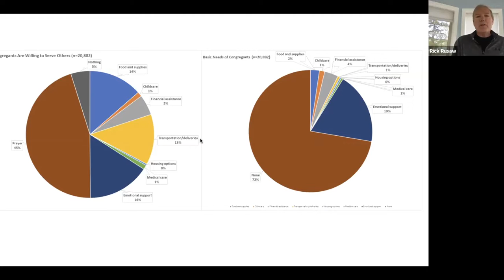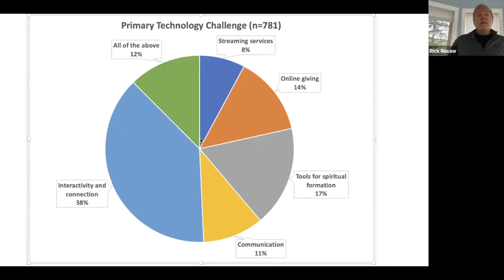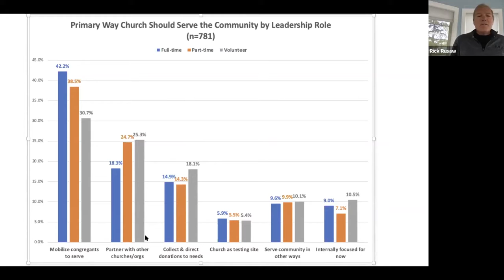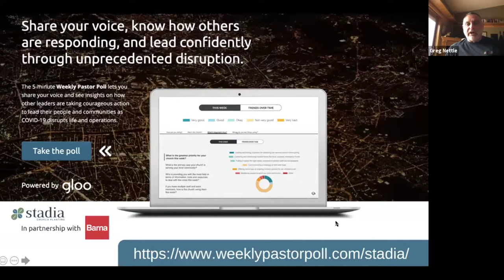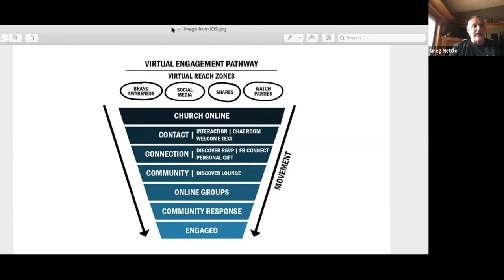What We've Learned So Far Webinar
Webinar recorded April 23, 2020